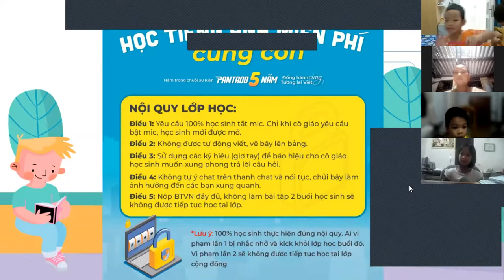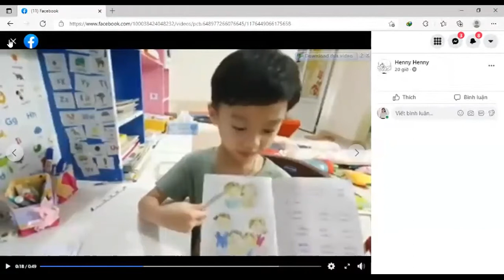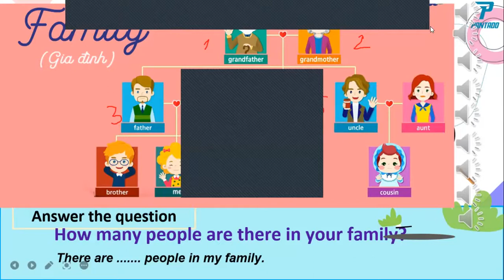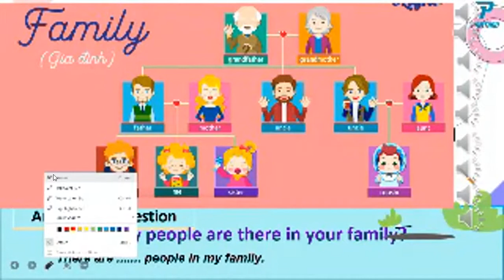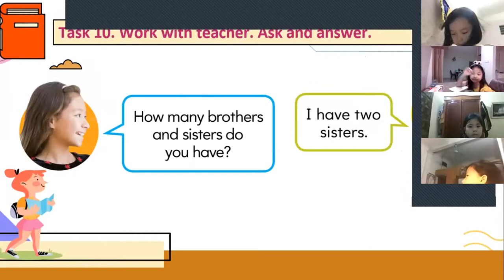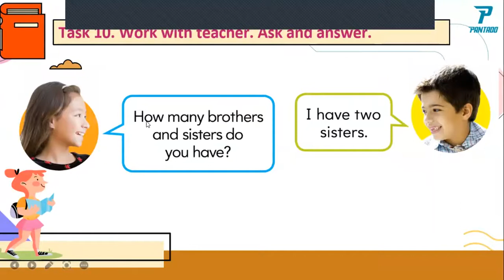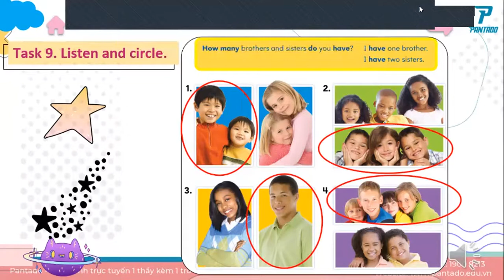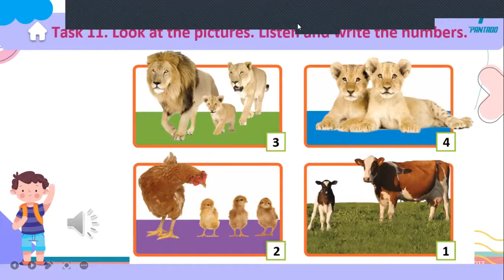Học tiếng Anh miễn phí cùng con Buổi 6 (23/8/2021) - Level 1 (Dành cho học sinh tiểu học)